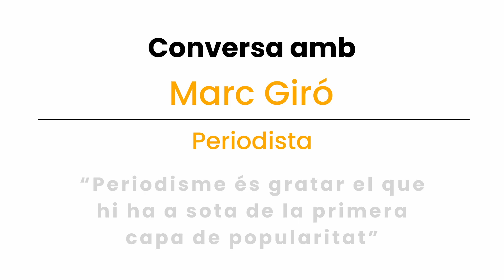Periodisme és... | Conversa amb Marc Giró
Fragment de la conversa amb el periodista Marc Giró.